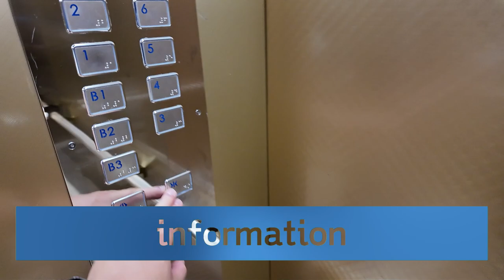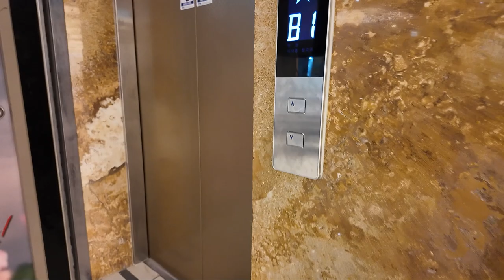[엘리베이터 탑사기] 부산광역시 부산진구 쥬디스태화 신관 OTIS엘리베이터 ACD4MRGM1(M)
0:00 인트로
0:11 1호기(8019-096)
1:27 3호기(8/9층 운행, 8019-098)
3:11 아웃트로

부산 서면 남쪽 상권의 대표 약속 장소 중 하나이자 향토 백화점이었던 곳, 쥬디스태화 신관(구.태화쇼핑 패션관)의 엘리베이터를 시승했습니다.

▷승강기 소개
쥬디스태화 신관에는 총 여섯대의 엘리베이터가 설치되있습니다. 중앙대로 방면 출입구에 있는 1/2호기는 지하3층~7층까지 운행, 부전도서관 방면 출입구에 있는 3/4호기는 지하3층~9층까지 운행되며, 그외 비상용(5호기)/화물용(6호기)가 배치됐습니다.

참고로 5/6호기는 무려 '지하10층'까지 깊숙히 운행되는 엘리베이터에요!

1~5호기는 최초설치 당시 LG산전 창원공장의 1996년식 MVP를 운용했으나, 2022년 OTIS엘리베이터의 기어리스 기종인 GM1으로 전면교체됐습니다.

디자인을 제외한 주요 적용 옵션은 건너편 본관 엘리베이터 1/3호기와 거의 유사해요. OTIS의 신형 사각저튼이 적용된 것부터 신형 STN-LCD 타입 세그먼트 위치표시기까지, 여기까지는 본관 1/3호기와 똑같은 옵션입니다. 영상 속 자막에 기재되진 않았지만 지하층의 승장 위치표시기는 일반적인 도트 매트릭스 LED 타입이 적용됐어요.

▷부가설명
시승한 승강기 모두 지하를 자진 생략했습니다.(단 3호기 시승 시 지하1층에서 시작)